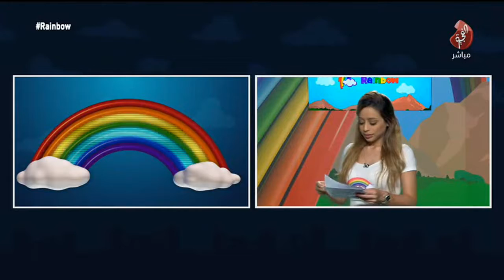برنامج Rainbow حلقة 149 تاريخ 18-09-2018 تلفزيون الفجيرة